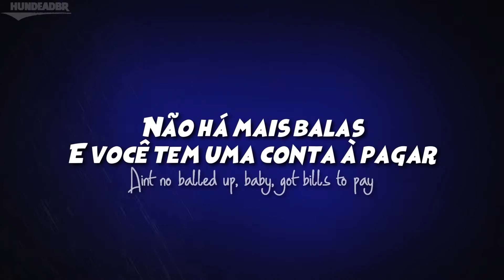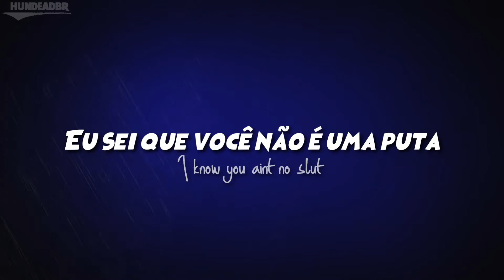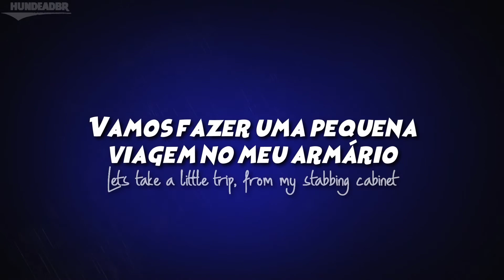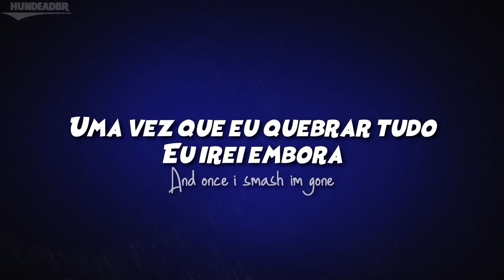Hollywood Undead - Le Deux [Legendado | Lyrics]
Artista: Hollywood Undead
Álbum: American Tragedy